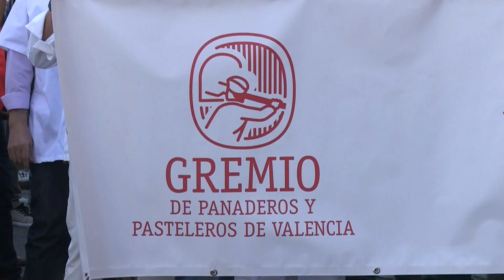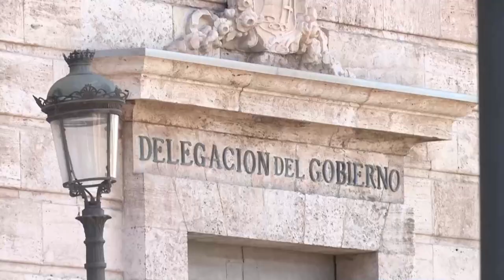Panaderos y pasteleros valencianos piden ayudas por los altos costes de producción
Bajo el lema 'Cierra la panadería y pastelería artesana, muere tu barrio', panaderos y pasteleros de la Comunidad Valenciana se han concentrado ante la Delegación del Gobierno para denunciar la subida del precio de las materias primas y de los costes energéticos. Piden medidas inmediatas al Gobierno.

Los panaderos y pasteleros de la Comunidad Valenciana consideran su sector muy dependiente de la energía eléctrica y por eso reclaman al Gobierno de España ayudas para paliar el incremento de los precios.

Los panaderos de Alicante han mostrado su apoyo a sus compañeros del gremio.

Tanto los panaderos y pasteleros de Valencia como de la ciudad de Alicante han recordado que el pan es un producto básico en la cesta de la compra. Es por ello por lo que reclaman ayudas para su sector.